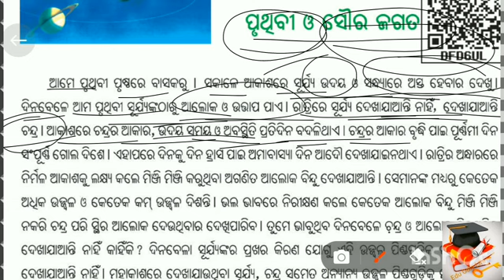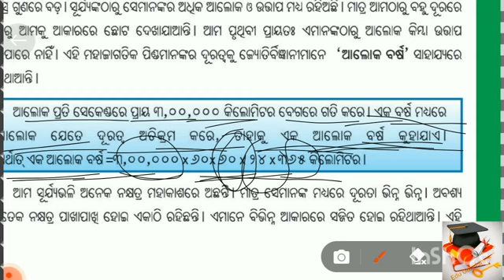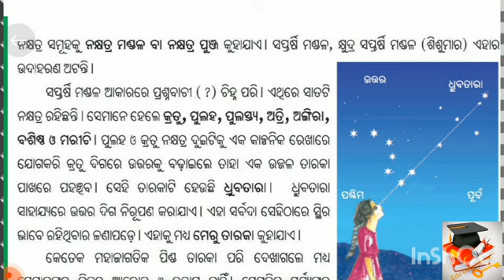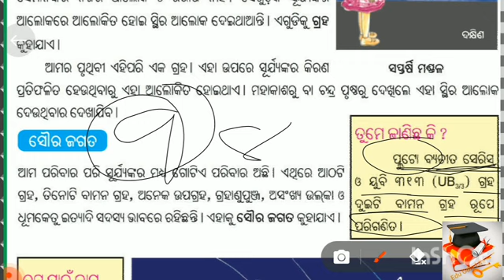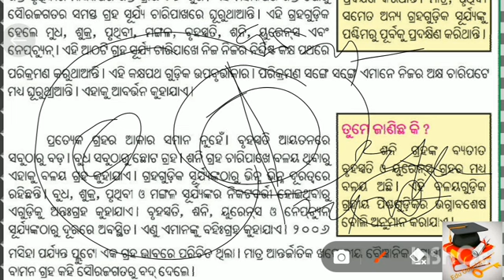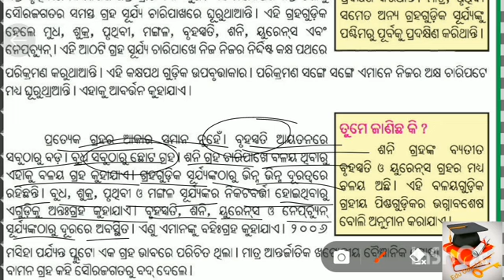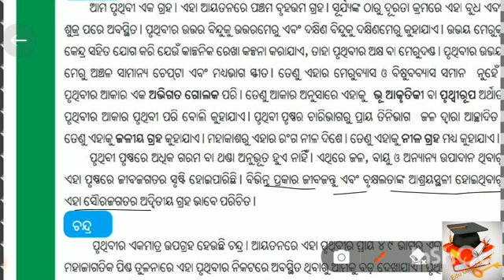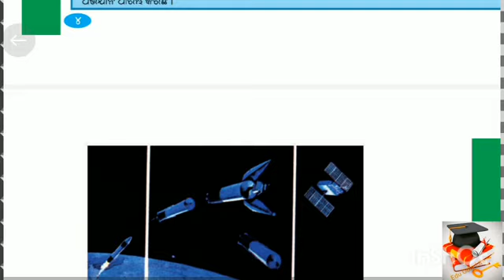'class-6th geography odia medium chapter-1|ପୃଥିବୀ ଓ ସୌରଜଗତ|ଭାଗ-୧//eduodialifejkccreationkkk'